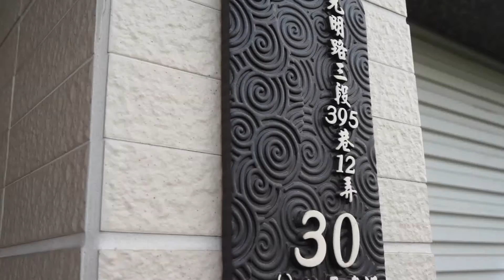承志&貞如 結婚記事 動態錄影 精華MV